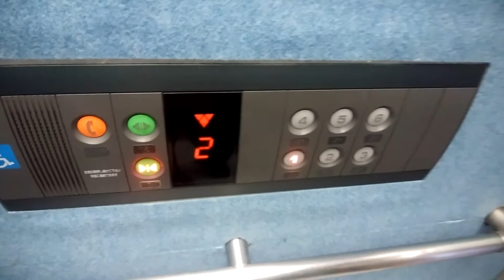久里浜駅周辺雑居ビルのエレベーター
久里浜駅周辺雑居ビルのエレベーターです。

データ
メーカー：OTIS
構造：ロープ式
モデル：スペックレボ
用途：乗用
定員：11名
積載：750Kg
設置数：1
停止階：1,2,3,4,5,6
車椅子操作盤：あり
アナウンス：あり
到着チャイム・ベル：あり
ボタン確認音：なし